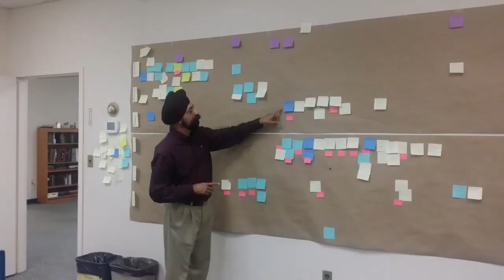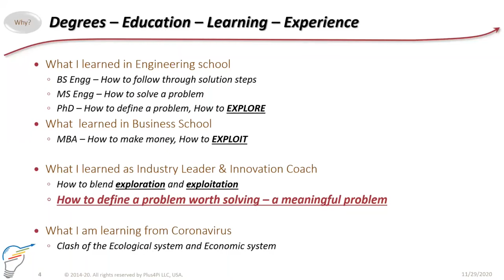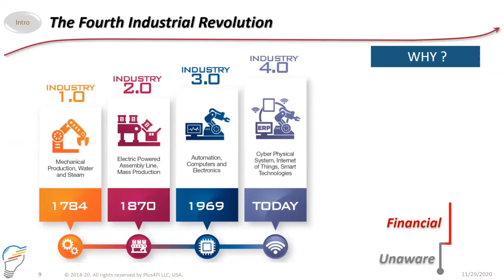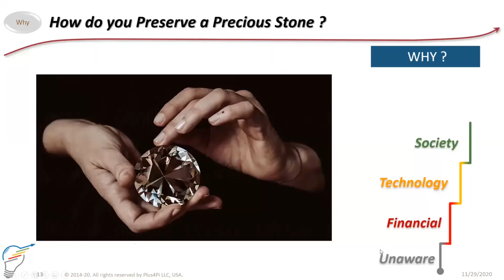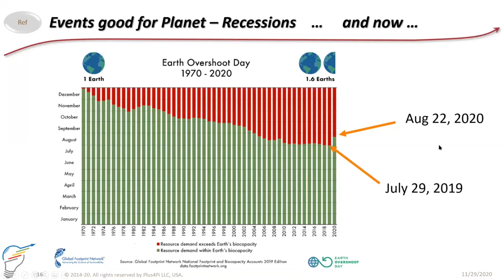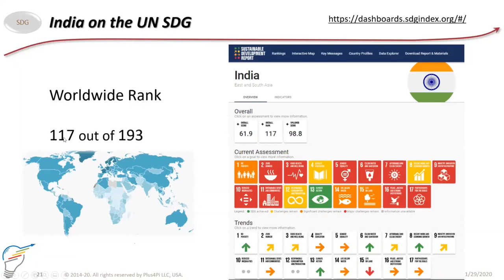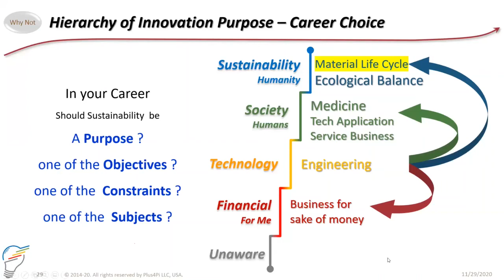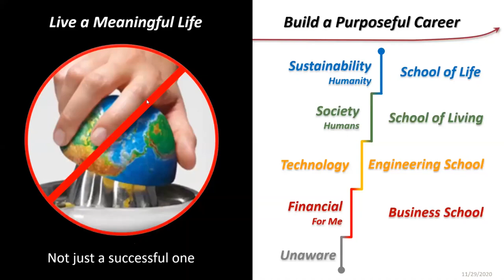A Purposeful Career - A Conversation with Aryaan Study Circle Goa, India (Nov 29, 2020)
Takeaway by 11th Grade Student

When VPD sir showed us your biodata all our minds were blown,
That was the point when the seeds of excitement and curiosity about this lecture were sown!

This one and a half hour was so amazing, the presentation and the question-answer session,
Today we students will take back home loads of knowledge and inspiration!

Not just doing something for ourselves but also for the benefit of society,
Money is secondary but welfare of humanity is what we must take as priority!

The question 'What?' is important but the difference is made by the question 'Why'?
Giving importance to purpose first and then the objectives is what we all will try!

You made us realise, We are all busy securing luxurious diamonds and rubies that we own,
But do we really care about the earth which is in fact the most precious stone?

During the Pandemic we all sulked, many of us made a frown,
But you highlighted what nature's idea was behind this lockdown!

We will surely try to better the environment keeping in mind this lecture,
May not be big steps, but small and fulfil our duties towards mother nature!

You spoke about the Industrial Revolutions, how they were bad, how they were nice,
The lecture was so informative, to cover all points my poem may not suffice!

You are truely an inspiration to us and VPD sir's friend,
All of us are a little sad for this wonderful lecture has come to an end!

It was an amazing learning experience and unforgettable too,
All of us enjoyed a lot, and a big thanks to you!